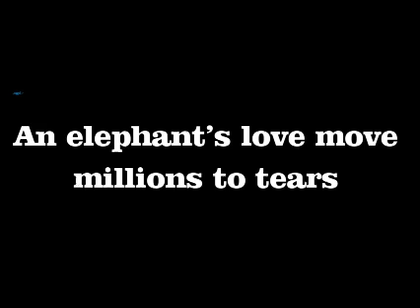An elephant’s love moves millions to tears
Finest example of Human-Animal relationship